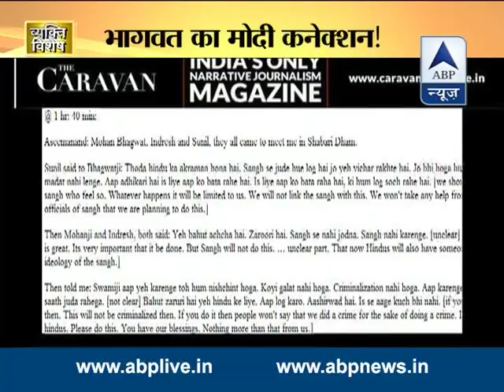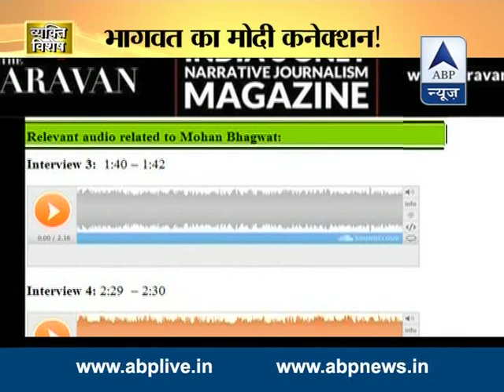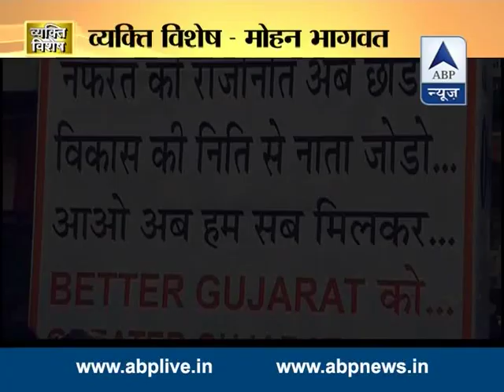Vyakti Vishesh: RSS Chief Mohan Bhagwat